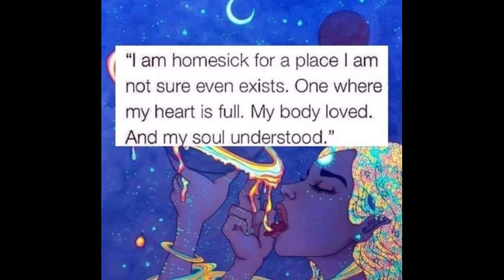Starseed Experience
all content goes to the rightfull owners with love and Gratitude
Heilung - Tenet (Official Mood Video) 2022